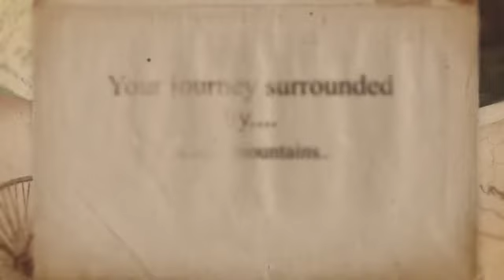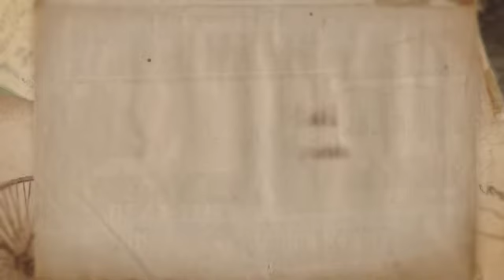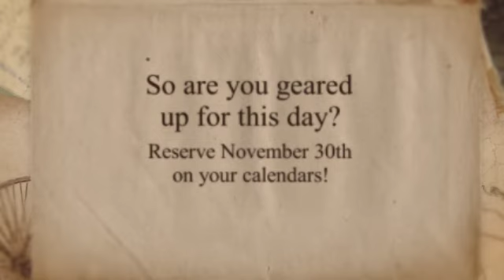Watch Hatta Trip Teaser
COG TEAM YPE organizes HATTA Trip - November 30th